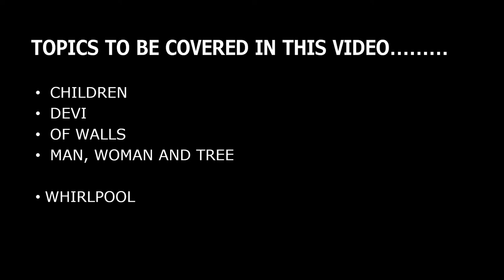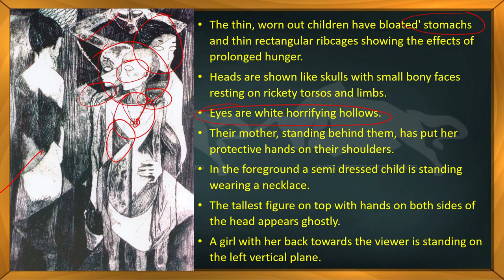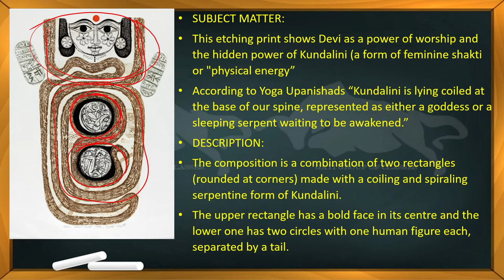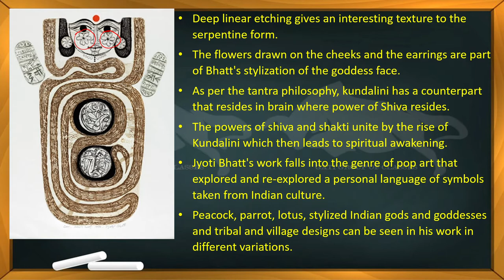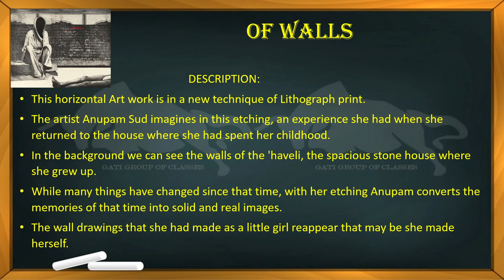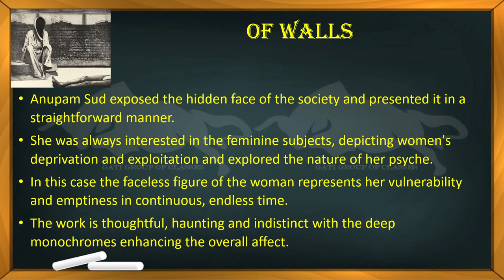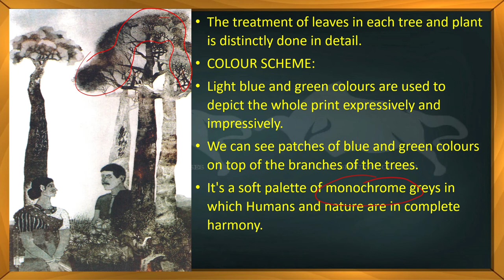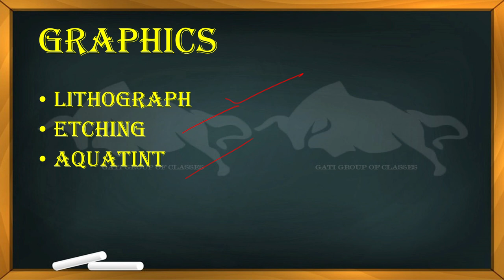L-3 | Modern School of Art | Class 12 | Painting Fine Arts | GRAPHIC PRINTS | FINE ART BY HARDEEP